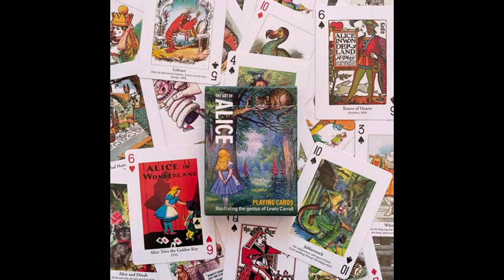The art of Alice poker playing cards Piatnik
The art of Alice Piatnik playing cards Poker.  Piatnik published this deck in 2022.

The deck has 54 cards, made up of 52 playing cards and 2 jokers.

Feeling Curious Yet? A beautifully illustrated, collectible pack of playing cards featuring 54 different Alice in Wonderland sketches based on Sir John Tenniel’s illustrations. This classic deck of cards, from the original publisher of Lewis Carroll’s beloved masterpiece, features all of Wonderland’s unforgettable characters; the Cheshire Cat, the Mad Hatter, the White Rabbit, the Queen of Hearts and of course Alice herself.

HIGH QUALITY
BOX DIMENSIONS – 6.4 x 9 x 1.8cm. Presented in a high quality tuck box, perfect for travelling
GREAT GIFT – Playing cards is brilliant mindfulness activity that helps improve your mental health. The best Christmas gift for children, friends, kids, birthdays

Box dimensions: 6.4 x 9 x 1.8cm. Card dimensions: 6.3 x 8.8cm

The art of Alice Piatnik playing cards Poker is a perfect gift.

More about Alice´s Adventures in Wonderland by Lewis Carroll
Alice’s Adventures in Wonderland (commonly Alice in Wonderland) is an 1865 English children’s novel by Lewis Carroll, a mathematics don at Oxford University.

It details the story of a young girl named Alice who falls through a rabbit hole into a fantasy world of anthropomorphic creatures. It is seen as an example of the literary nonsense genre. The artist John Tenniel provided 42 wood-engraved illustrations for the book.

The book has never been out of print and has been translated into 174 languages. Its legacy covers adaptations for screen, radio, art, ballet, opera, musicals, theme parks, board games and video games.

Carroll published a sequel in 1871 entitled Through the Looking-Glass and a shortened version for young children, The Nursery “Alice” in 1890.